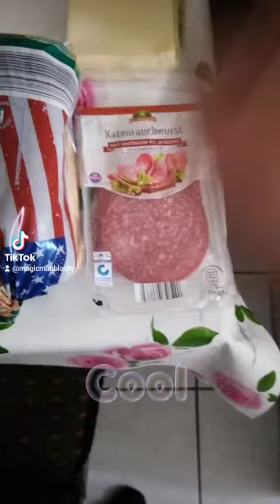Pizza mal ganz anders billig preiswert sau gut! 🤗😍❤️